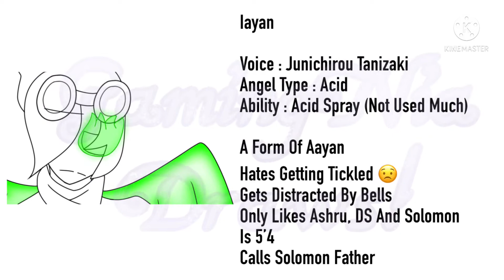The Abaddon Fam | Info’s | Lazy (?-) | GamingNia Draws!